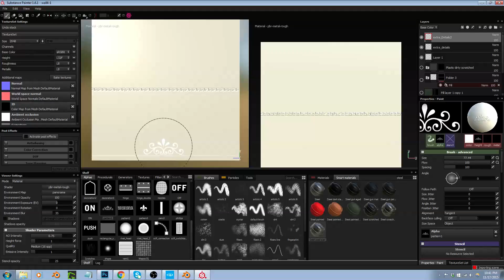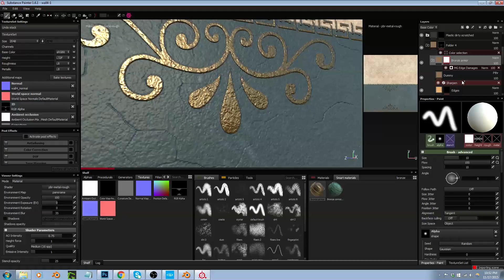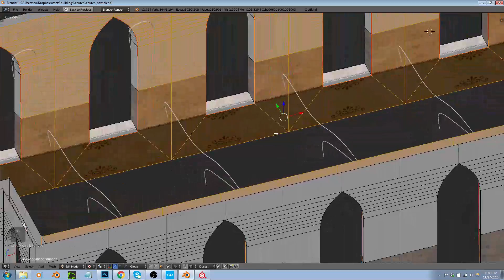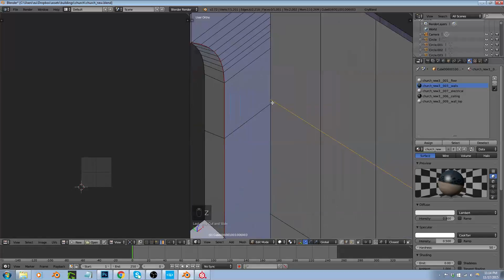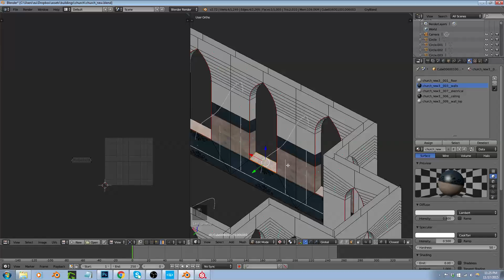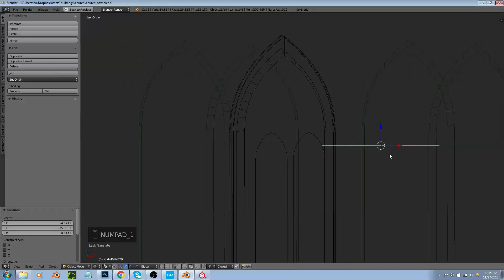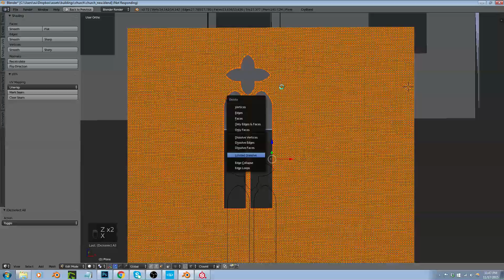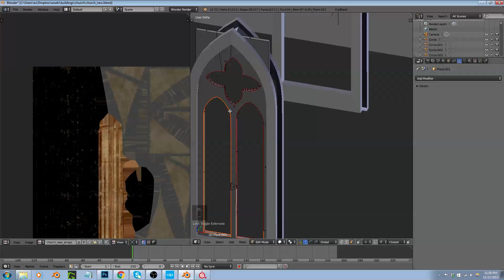On Your Own dev 24